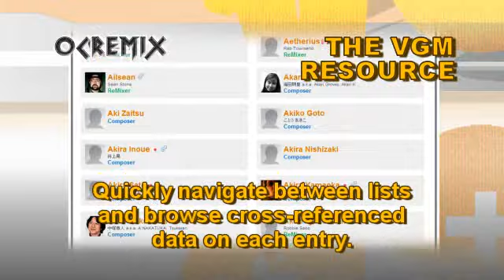OC ReMix #1525: Chrono Trigger 'The Final Battle' [World Revolution, Chrono Trigger] by PLBenjaminZ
• Game: Chrono Trigger (Square, 1995, SNES)
• ReMixer(s): PLBenjaminZ
• Composer(s): Nobuo Uematsu, Noriko Matsueda, Yasunori Mitsuda
• Song(s): 'Chrono Trigger', 'Lavos's Theme', 'The Final Battle', 'World Revolution'